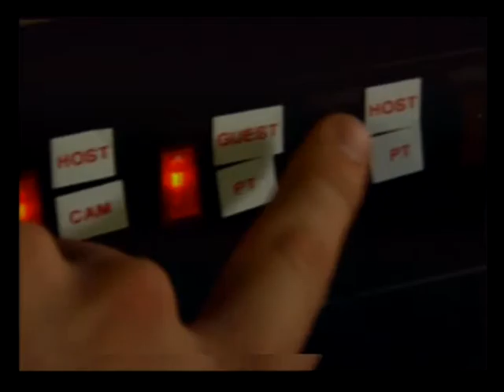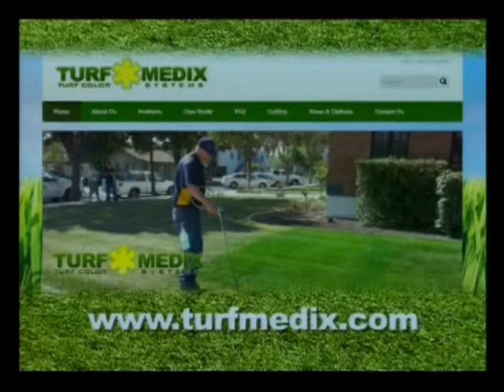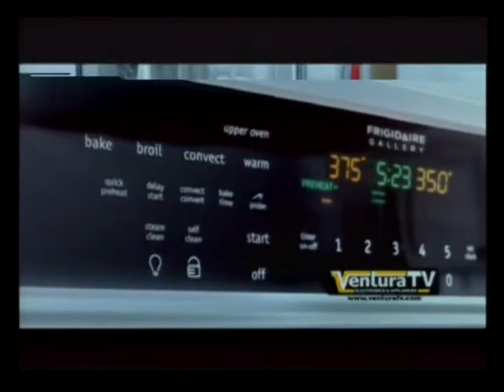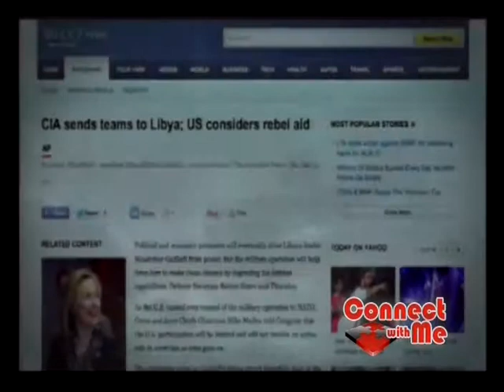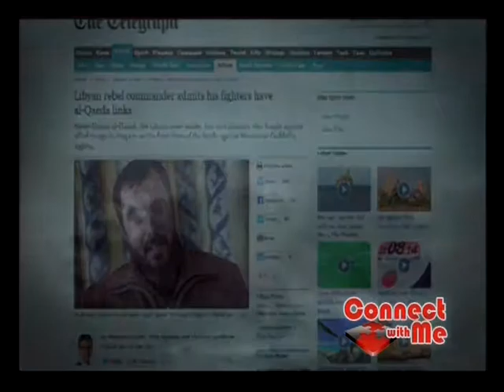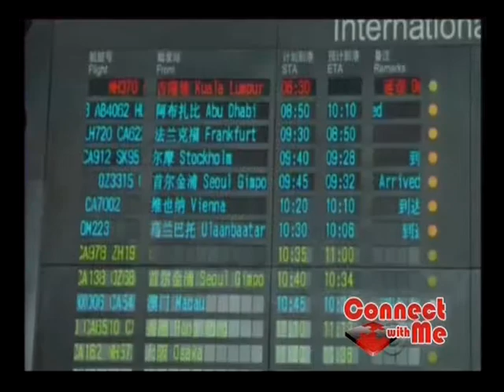20141107 ep 652 Dan Payne Terrorism Expert